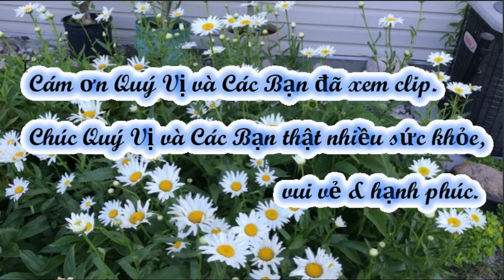Hoa LỒNG ĐÈN Xanh (Chinese Lantern) -Hoa Ly Rừng - Nga USA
Chia xẻ đến với quý vị và các bạn Hoa LỒNG ĐÈN Xanh; là loại cây lên hàng năm; lan tràn bằng rễ và bằng hạt nhanh khủng khiếp, do đó nên trồng trong chậu để hạn chế sự lan tràn. Mùa này là mùa của hoa Cúc Công Chúa (Gaillardia Arizona Sun - Blanket Flower), hoa Nguyệt Ánh (Moonbeam - Coreopsis), Cúc Mắt Huyền (Black-eyed Susan), hoa Duyên Cúc ( còn gọi là Cúc Kim Kê - Coreopsis)), hoa Ngũ sắc (còn gọi là hoa Trâm Ổi hay Trâm Tây - Lantana) và hoa Cúc Trắng (Shasta Daisy). Cũng xin chia xẻ hình ảnh dễ thương của hoa Ly Dại trong rừng được đem về nhà trồng trong vườn - Nga USA